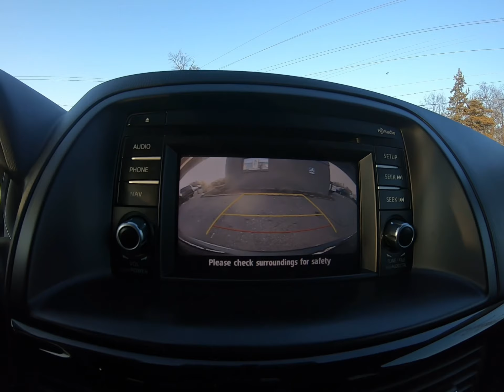2015 Mazda CX-5 Touring AWD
Get approved today! NO SOCIAL SECURITY NUMBER NEEDED!